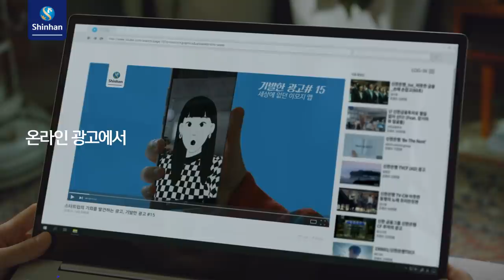🎬 신한금융그룹 [기발한 광고] _ 런칭편 60s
스타트업의 기회를 발견하는 광고
📣기발한 광고📣

대한민국을 이끌어갈 스타트업들을 위해
신한금융그룹이 광고 시간을 빌려드립니다.

대한민국 스타트업이라면 지금 바로 신청하세요-!

- 응모 자격 : 대한민국 스타트업이라면 누구나!
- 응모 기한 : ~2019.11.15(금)